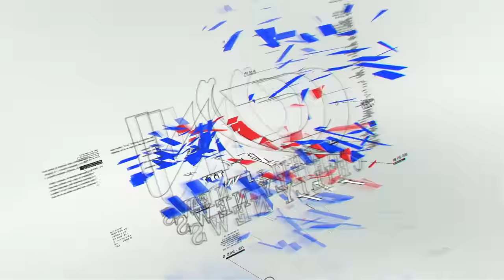Pingali Venkayya Grand Daughter Suseela Dasaradharam Exclusive Interview | Unknown Facts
Remembering Our Indian National Flag's Designer | Pingali venkayya

Pingali Venkaiah Grand Daughter Suseela Dasaradharam Exclusive Interview | unknown facts

పింగళి వెంకయ్య.. ఈ పేరు అందరికీ సుపరిచితమే. భారత జాతీయ పతాక రూపకర్తగా తెలుగువారి తో పాటు భారతదేశ ప్రజల్లో చిరస్థాయిగా నిలిచిపోయిన మహనీయుడు. గాంధీతో 50ఏళ్లకు పైగా సాన్నిహిత్యం ఉన్నా రాజకీయాల వైపు ఎందుకు చూడలేదు..? చివరి రోజుల్లో ఎంత దుర్భర జీవితం గడిపారు..? ఆయన మనవడు పింగళి దశరథరామ్ హత్య ఎవరు.. ఎందుకు చేశారు..? ఎన్ కౌంటర్ పత్రిక అప్పట్లో ఎలా సంచలనాలు సృష్టించింది..? పింగళి వెంకయ్య వారసులు ఇప్పుడు ఎక్కడ ఎలా ఉన్నారు.. ఇలాంటి ఎన్నో విషయాలు  పింగళి దశరథరామ్ గారి భార్య సుశీల పంచుకున్నారు.